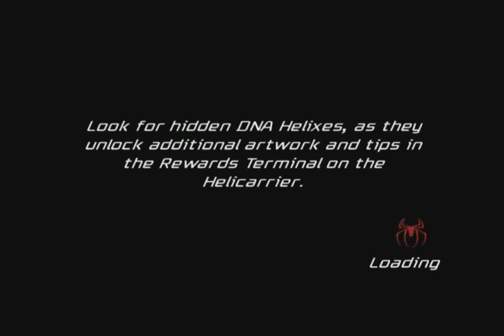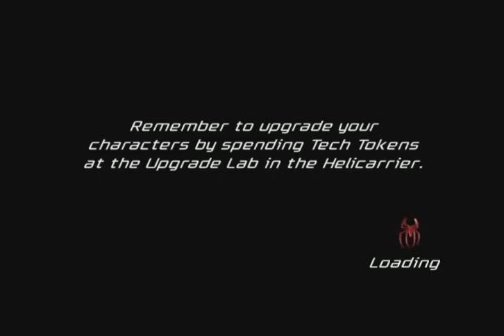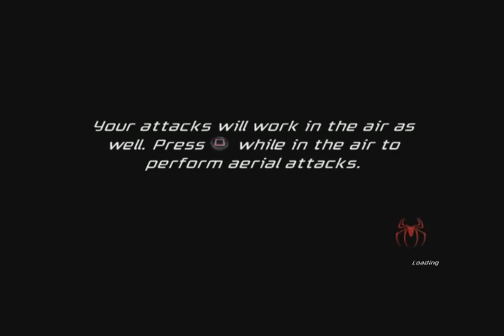Spider-Man and Prowler Combos Friend or Foe 🕵️📸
Spider-Man Friends or Foe 🤗

Movie Game 🍿

Marvel Superheroes game 👍

Prowler Super Combos move 📸😆